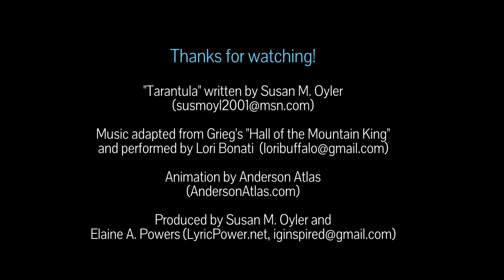Tarantula Song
This tarantula song is so cute and fun for kids and adults. Learn a bit about tarantulas and share in the spooky, but fun animation. Don't be afraid of tarantulas, be nice to them. They don't want to hurt humans but they will eat all the bugs that bother us!

Tarantula
by Susan Oyler

Do not fear tarantula,
La, la, la…La,la,la.
I may be a scary sight,

My eight legs with spiky hair,
 Take me here…Take me there.
In a hole dug underground,
Make no noise…Make no sound.

During night without sunshine,
I will stalk…I will dine.
Bugs and such I love to eat,
Find an ant…Find a treat.

Moths and flies, I eat them too,
Part I munch…Part I chew.
Venom turns most into “tea,”
Slurp up gunk…Slurp with glee.

When hunting I must beware,
Sneak about…Sneak with care.
Hide from owls, skunks, snakes and more
Sight is weak…Sight is poor.

I have hair that I can flick,
A neat feat…A neat trick.
At a foe my hair soon flies,
In his face…In his eyes.

Gives me time to get away,
They don’t bite…They don’t stay.
I won’t harm if you are nice,
Good practice…Good advice.

Molting can cause me some woe,
Peel from head…Peel to toe.
I’m so glad when it is done,
Not pleasant…Not much fun.

I cast off a too tight skin,
Like myself…Like my twin.
Now I want to reproduce,
No delay…No excuse.

After rain’s cool desert air,
Seek a mate…Seek her lair.
Seems unjust to risk my life,
Need to though…Need a wife.

When I leave my spider bride,
I must run…I must hide.
Do not want to be her meal,
A quick snack’s…Not a deal.

I do not intend to harm,
Or scare you...Or alarm.
I eat things that you would dread,
In your hair…In your bed.

When you see me crawling by,
Say hello…Say goodbye.
If you look, that is okay,
Do not harm…Do not play.

La,la,la…la,la,la
I am one fantastic guy,
That’s the truth…That’s no lie.